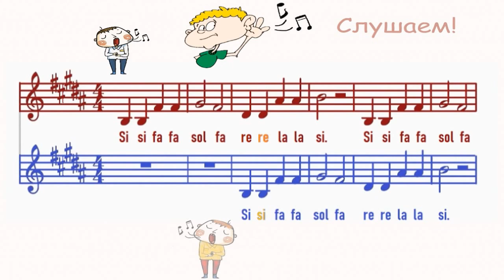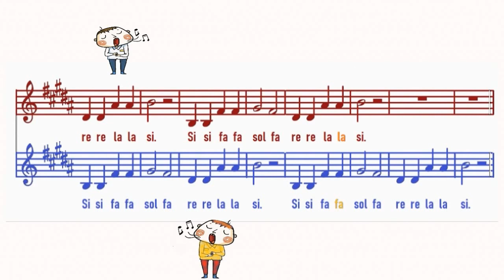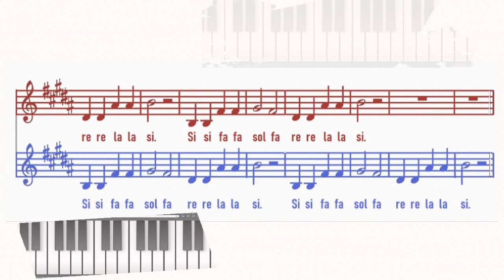Канон си-мажор для детей, сольфеджио - ноты и анимация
Двухголосный канон си-мажор. Аранжировка: Анна Наумова. Канон можно исполнять разными способами: петь по очереди верхний и нижний голоса, верхний голос петь, а нижний играть (или наоборот - верхний голос играть, нижний петь). Упражнение развивает музыкальный слух, память и внимание.